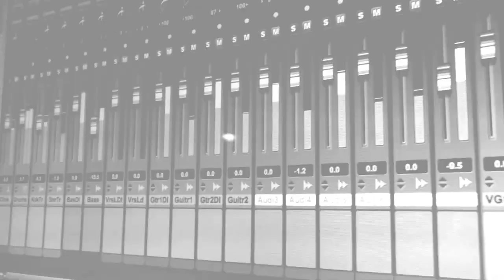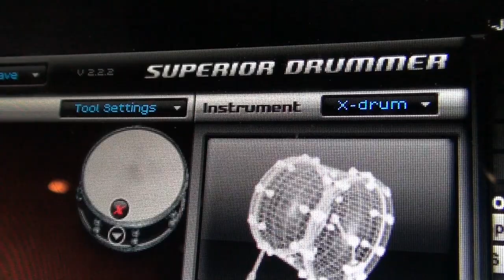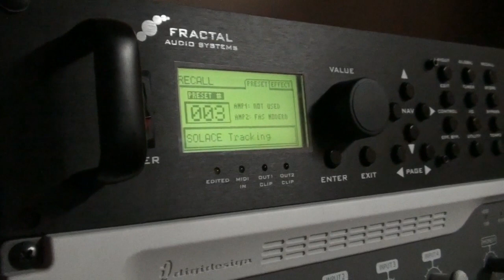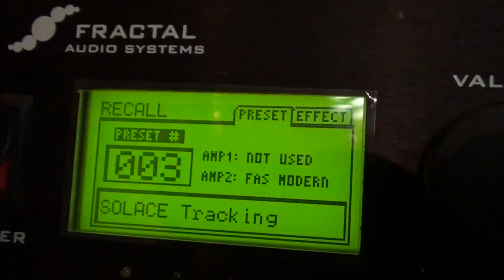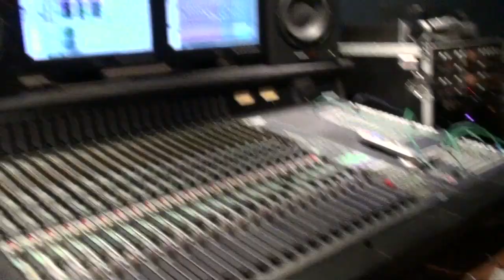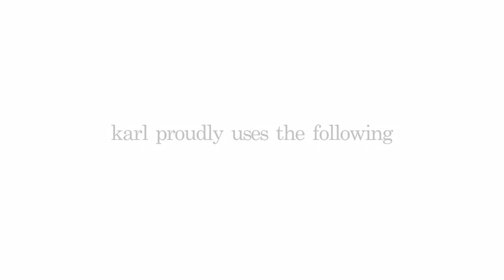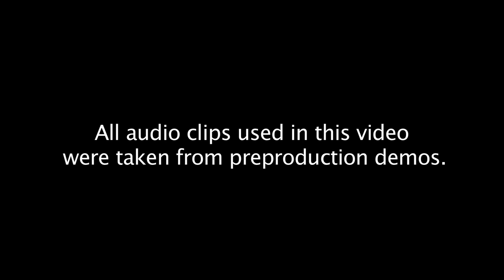Solace: Call & Response - Studio Update Video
Karl Schubach (Solace) gives you a sneak peak into the recording of his upcoming album, entitled "Call & Response" due out in early 2011.